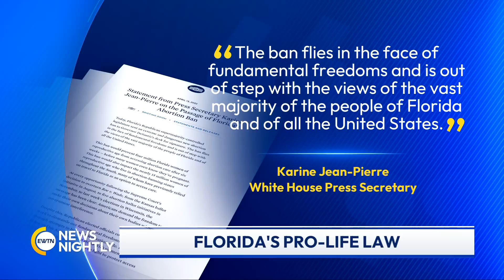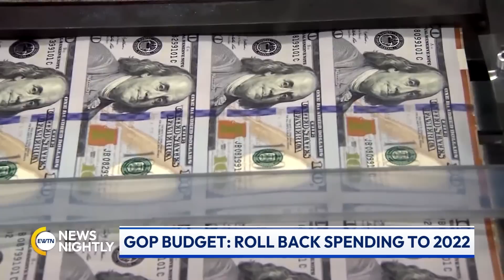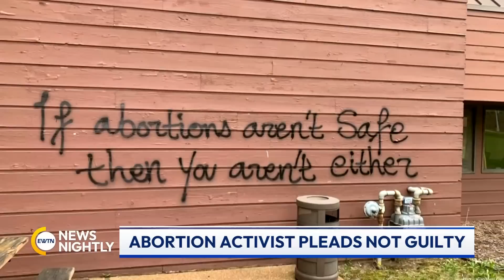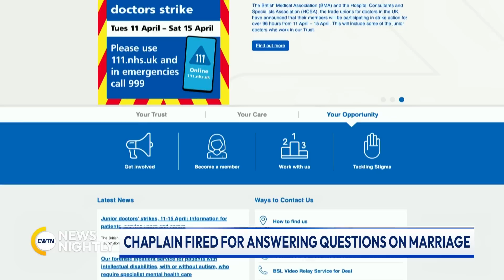EWTN News Nightly | Friday April 14, 2023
On "EWTN News Nightly" tonight: A new pro-life measure just signed into law in Florida that bans abortion after six weeks of pregnancy has, not surprisingly, drawn the ire of the pro-abortion Biden White House. And Senator Ronan Mullen joins us from Ireland to share how President Joe Biden's trip has been so far and how he has been received in Ireland and Northern Ireland. On Capitol Hill, federal spending and raising the debt ceiling will be front and center next week when Congress returns. House Republicans remain unified over agreement to raising the debt limit, but only if there are also budget cuts. Democrats warn that strategy could lead the country into default. Meanwhile, a Catholic priest who served as a chaplain in a hospital in London recently won a settlement with the United Kingdom's National Health Service. Father Patrick Pullicino says while serving in a hospital he was fired for expressing the Church's teaching on homosexuality. He joins to share his reaction to winning the settlement. Finally this evening, this Sunday is Divine Mercy Sunday, a relatively new feast in the Universal Church calendar. It was brought into the calendar in the year 2000 at the canonization of Saint Faustina. Director of the National Shrine of Divine Mercy in Stockbridge, Massachusetts, Fr. Chris Alar, joins to tell us what is a little unusual about Divine Mercy Sunday.